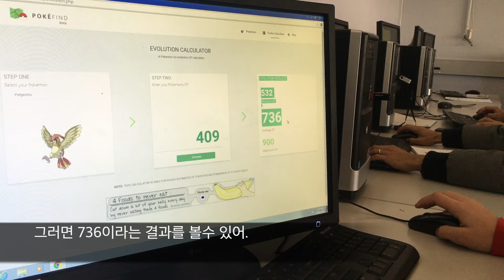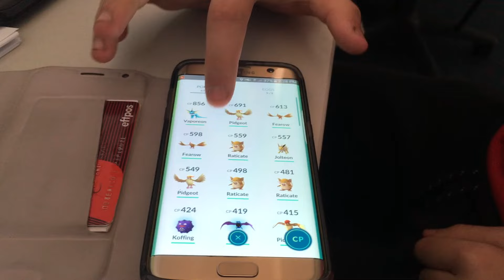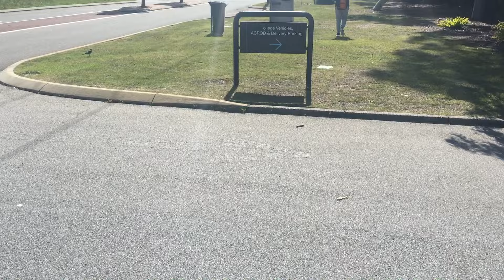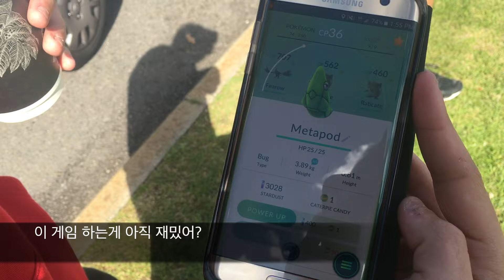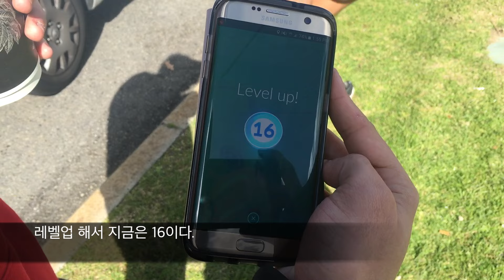8편 _ 호주퍼스에서 포켓몬Go 하기. Playing Pokemon in Perth, Australia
호주에서의 일상을 연재하고 있습니다.

부담없이 친구추가 해주시고 궁금한거 있으시면 물어보세요 :)